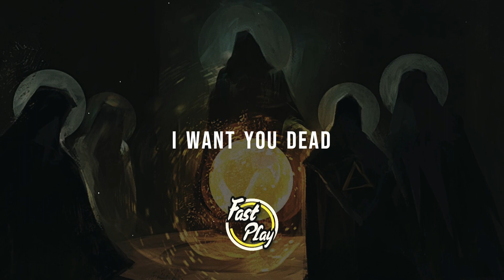Two Feet & Allie Cabal - I Want You Dead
✔Music

♠ This channel is dedicated to promoting music ♠
👉 ✔pop music ✔chill music ✔remix ✔Eletronic music